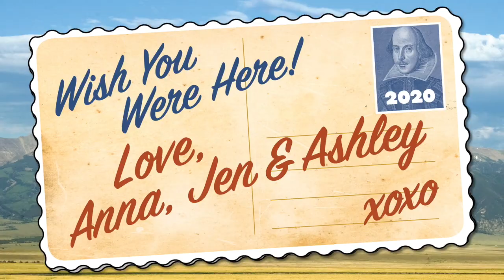Reverse Tour: Postcards from the Road, Episode 3 - Malta, MT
This postcard was sent by our Malta tour coordinators, Jen, Anna, and Ashley, aka "The Shrew Crew".

Postcards from the Road is an episodic video series that connects communities through Shakespeare. In lieu of touring Shakespeare to 61 communities in the summer of 2020, we've asked actor alums and community members to submit video postcards extolling the virtues of the towns we normally visit while sharing a bit a Shakespeare. It's one big community quilt. The series will run nearly every day from June 29 - September 6.

If you'd like to support Shakespeare in the Parks, please visit this